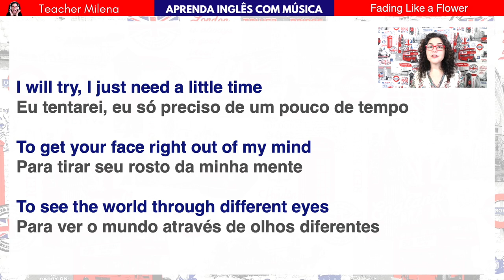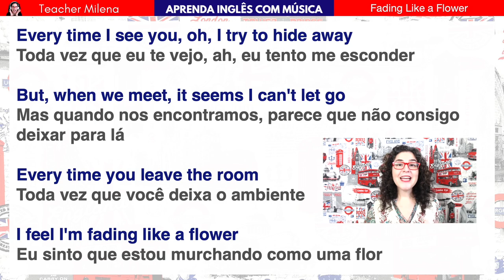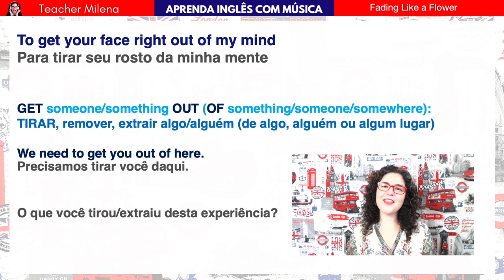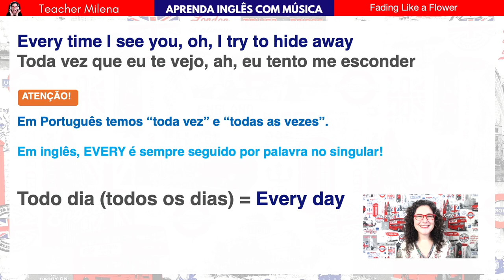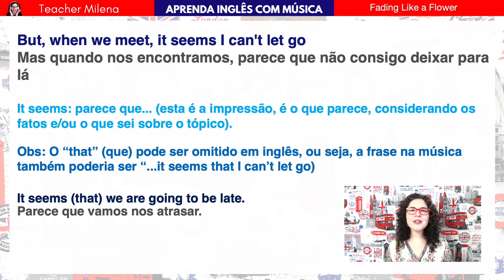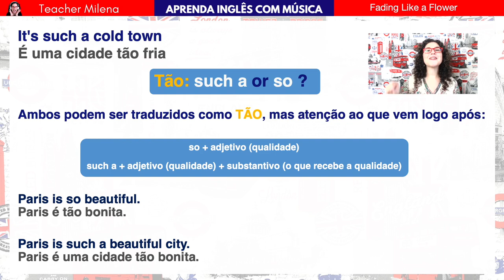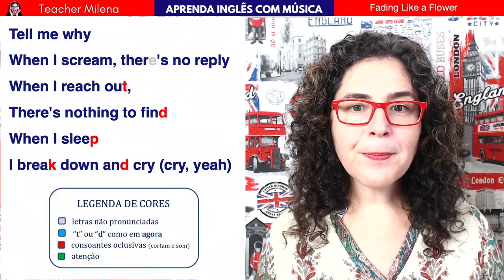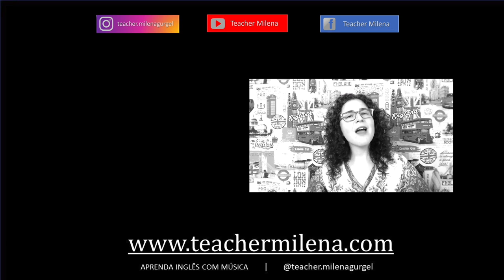Fading Like a Flower - Roxette - Aprenda Inglês com música by Teacher Milena #183 (S9E15)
Hoje completamos o TOP 4 de Roxette aqui na série!

Cadastre-se para ter livre acesso à biblioteca aicm (Aprenda Inglês com música) e baixar os PDFs com as anotações das aulas gratuitamente👇

 ❤️❤️ VOCÊ PODE APOIAR ESTE PROJETO GRATUITO DE EDUCAÇÃO! ❤️❤️

🔴 TEACHER MILENA FLIX  (para alunos a partir do intermediário)

Capítulos do vídeo:
00:00  Abertura
01:37  Letra e tradução
05:36  Estruturas do inglês
05:50  Phrasal verb GET sth OUT of ...
08:40  EVERY (singular ou plural?)
10:03  Verbo SEEM (parecer)
12:24  SO vs SUCH A
16:27  Pronúncia
23:33 Encerramento

Letra:

In a time where the sun descends alone
I ran a long long way from home
To find a heart that's made of stone

I will try, I just need a little time
To get your face right out of my mind
To see the world through different eyes

Every time I see you oh I try to hide away
But when we meet it seems I can't let go
Every time you leave the room I feel I'm fading like a flower

When I scream there's no reply
When I reach out there's nothing to find
When I sleep I break down and cry
Cry, yeah

Fading like a rose
Beaten by the storm
Talking to myself
Getting washed by the rain
It's such a cold cold town
Oh, it's a such cold town